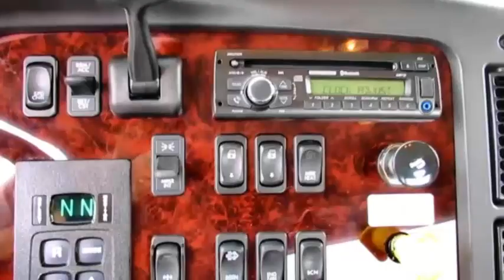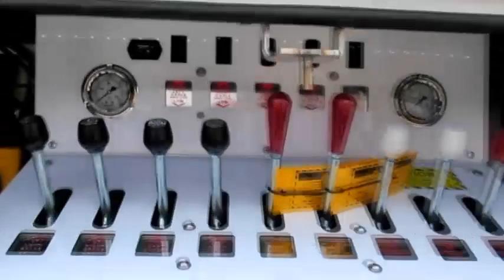2017 FREIGHTLINER BUSINESS CLASS M2 112 For Sale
Category: Wrecker